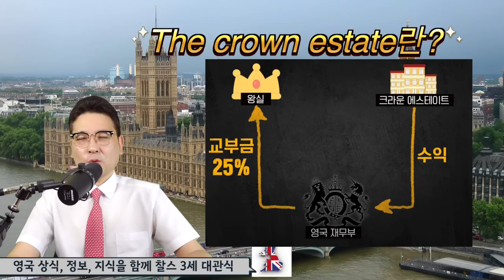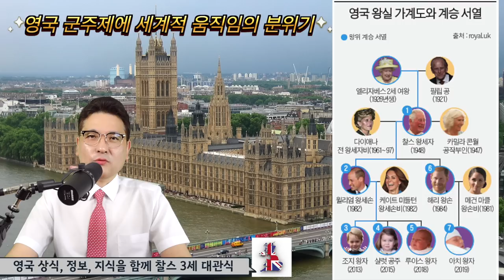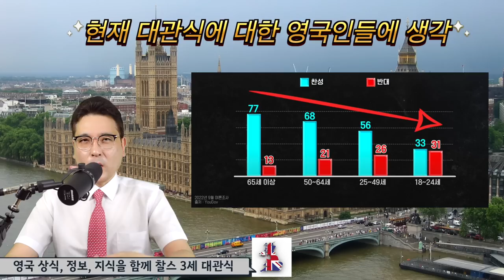찰스3세 대관식,엘리자베스 여왕에 관한 모든 지식을 뉴욕키다리쌤과 세계사 시간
영국 상식, 정보,지식에 관한, 찰스 3세, 대관식

전세계 70년만에 영국의 대관식을 보게되는
처음으로 TV 로 중게된 엘리자베스 2세의대관식이후 처음입니다.
그당시 그 대관식을 보기 위해서 티브이가 엄청 팔렸다는 이야기가 있죠
그리고 대관식이라는 것은 유럽 12개 군주국중
영국이 전세계에서 유일합니다.
대관식은 영국 런던의 웨스트민스터 사원이란곳에서 열립니다
웨스트민스터 교황청 대성당은 영국 런던의 웨스트민스터
궁전 근처에 위치한 대표적인 종교 건축물입니다.
이 교황청 대성당은 11세기에 건립되었으며, 현재까지
영국 국왕/여왕의 즉위식이 이곳에서 치러지고 있습니다.
이외에도 여러 유명 인물의 장례식 등 많은 역사적인
이벤트들이 웨스트민스터 교황청 대성당에서 열렸습니다.
또한, 교황청 대성당은 유럽에서 가장 큰 중세 건축물 중
하나로 꼽히며, 세계문화유산으로 지정되어 있습니다.
이번에 대관식은 3일동안 열리게 됩니다
그리고 영국전역 교회에서 대관식 축하 종소리 연주예정이 되어있는데
대략 종소리꾼이 4만명 정도 된다고 합니다.

(영국이란 나라는?)

영국은 4개의 국가로 이루어져 있습니다.
그것들은 영국, 스코틀랜드, 웨일스, 그리고 북아일랜드입니다.
영국은 대개 "영국"으로 불리며, 영국을 구성하는 국가 중
가장 큰 국가입니다. 스코틀랜드는 북부 지방에 위치하며,
웨일스는 서쪽 지방에 있습니다. 북아일랜드는 아일랜드 섬
 북쪽의 일부이며, 영국 북동부에 위치합니다.
이러한 국가들은 모두 각각의 문화와 역사를 가지고 있으며,
자치권을 가지고 있습니다. 그러나 국방, 외교, 경제 및
기타 중요한 문제들에서는 중앙 정부의 지원을 받습니다.

(영국의 입헌 군주제)

입헌군주제는 국가가 군주(대통령 또는 왕, 여왕 등)를 두고,
그 권력을 일부 제한하여 헌법적으로 규제하는 체제입니다.
이는 군주의 권한이 무제한적이거나 절대적이지 않고,
대신 국가의 다른 기관들이 군주의 권력을
제한하거나 조절할 수 있는 제도입니다.
영국의 입헌군주제는 세계에서 가장 잘 알려진 예입니다.
엘리자베스 2세 여왕을 비롯한 영국의 군주들은 실질적인
 권한을 행사하지 않으며, 대신 의무와 책임을 가지고 있습니다.
예를 들어, 군주는 총리를 임명하고 법률을 서명하며,
국가 대표로서 다양한 의례적 행사에 참석합니다.
그러나 이러한 행위들은 대개 총리나 국회의 동의를 받아
이루어지며, 군주는 헌법적 제한 하에서 행사합니다.
입헌군주제는 군주가 지위와 표절적인 역할을 유지하면서도
 국가의 정치적 안정성과 민주주의를 보장하는 체제입니다.

(The crown estate란?)

The Crown Estate(크라운 에스테이트)는 영국 국가의
재산으로, 영국 국왕이나 여왕의 개인 재산이 아닌
국가를 대표하는 재산입니다. 이는 대부분의 국민이 공유하는
 국가 자산이며, 주로 부동산과 해안 및 해저 자원,
그리고 일부 특허권 등을 관리하고 있습니다.
The Crown Estate는 왕실 국유 재산으로 시작했으며,
1760년 대영제국 시대에 국가 재산으로 전환되었습니다.
 현재는 왕실의 관리를 받지만, 왕실 자산이 아닌 국가의 자산으로서,
수입금은 국고에 들어가고 있습니다.
The Crown Estate는 부동산 관리, 임대, 개발, 해양 에너지 및
 육상 에너지 자원 관리, 관광산업 등을 다양한 업무를 수행하고 있습니다.
이러한 수입은 국가 예산에 기여하며, 주요한 분야 중 하나인
부동산 관리를 통해 지역 경제와 사회에도 영향을 미치고 있습니다.

(영국 왕실의 재산은?)

영국 왕실의 정확한 재산가치는 공개되어 있지 않아서
명확하게 알려지지 않았습니다. 하지만 일부 보고서와
추정에 따르면, 영국 왕실의 총 자산 가치는
수천억 파운드에 이를 것으로 추정됩니다.
영국 왕실의 자산은 왕궁, 부동산, 미술품, 보석류, 고귀한 가구 및
가구 등을 포함합니다. 이러한 자산들은 대부분 국가 재산이며,
 일부는 왕족의 개인 재산으로 분류됩니다.
그러나, 영국 국민의 세금 중 일부가 왕실 국가 지출을 지원하고,
 일부 자산은 국가와 왕족 간에 공유되는 것으로 알려져 있습니다.
또한, 현재의 여왕 엘리자베스 2세는 자신의 개인 재산을
왕실 재산으로 사용하지 않으며, 개인적인 부분은
엄격히 분리되어 관리됩니다.
포브스 추산으로 영국왕실의 재산은 280억달러
약 38조 9400억원
왕실의 영지는 199억달러 -약 27조원
왕실구성원의 개인재산이 있습니다
찰스 3세의 개인재산은 랭커스터 공작 영지 물려받은 유산수익금
10억달러 -1조 3천억원
이번에 여왕서거로 찰스 3세가 상속받은 액수는 5억달러
약 7천억원 정도
아시겠지만. 영국의 왕실은 상속세가 면제 입니다
하지만 영국의 왕실의 국제적 소프트파워의 가치는 있죠

(영국의 군주제에 관계되어 있는 국가는 어디인가?)

영국 군주제는 영국외에도 영국연방 국가에서도 계승되고 있습니다.
현재 영국외에도 캐나다, 오스트레일리아, 뉴질랜드, 자메이카,
 바하마, 그레나다, 판마, 남아프리카 공화국 등 15개의 국가에서
영국 군주를 각각의 국가의 군주로 인정하고 있습니다.
 이러한 국가를 통틀어 영국연방국가라고도 부릅니다.

(영국의 대관식이란?)

영국의 대관식(The Coronation)은 영국 군주가 즉위 후
 처음으로 진행하는 의식으로, 영국의 역사와 전통에서
매우 중요한 의미를 가지고 있습니다. 대관식은 영국 군주가 왕관을 쓰고
영국교회의 대주교로부터 성직자로서의 축복을 받는 의식으로,
엄중한 절차와 규정에 따라 진행됩니다.
영국의 대관식은 대개 웨스트민스터 수도원에서 진행되며,
대관식을 앞서서 군주의 즉위식이 진행됩니다.
대관식은 영국 국민들에게 국가의 안정과 영광,
그리고 군주의 존재와 통치의 의미를 상기시키는 역할을 합니다.
영국 대관식은 역사와 전통에서 오랫동안 계승되어 온 의식으로,
수많은 시대적 변화와 사회적 변화에도 불구하고 진행되어 오고 있습니다.
대관식은 영국 역사와 문화에서 중요한 자리를 차지하고 있으며,
세계 각국에서도 많은 사람들이 이를 관심 있게 지켜보고 있습니다.

(英 찰스3세 대관식 '초대받지 못한 나라'는?)

6일 거행되는 찰스 3세 영국 국왕의 대관식에 초청받지 못한 나라는
러시아와 벨라루스를 포함한 7곳이라고 로이터통신이 2일(현지시간) 보도했다.
로이터는 영국 소식통을 인용, 영국이 △러시아 △벨라루스
△이란 △미얀마 △시리아 △아프가니스탄
△베네수엘라

1. 미국 삶속에 모습 이모저모
2. 한국 삶속에 모습 이모저모
3. 미국에서 꼭 알고 살아야 할 정보
4. 키다리 쌤과 Talk
5. 키다리 쌤과 Business 엿보기
6. 구독자 사연 소개
7. Road Driving
8. 뉴욕 키다리 쌤과 실시간 만남
9. 키쌤의 글로벌 핫이슈
10.NHK 글로벌 스토리

대관식 영어로
대관식 절차
대관식 뜻
대관 영어로
찰스 영국
영국 찰스
영국 찰스 왕자
영국 찰스 왕세자
찰스 3세
엘리자베스 영국여왕
영국여왕 왕관
엘리자베스2세 남편
엘리자베스2세 가계도
엘리자베스2세 대관식
엘리자베스 2세
엘리자베스 2세 여왕